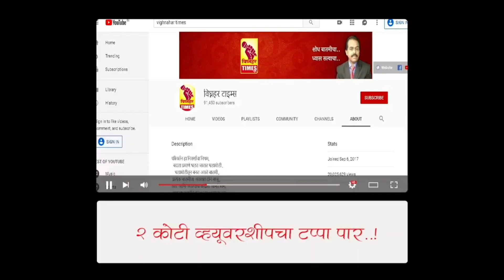जुन्नर पोलीस ठाण्याच्या आवारात पार पडली पोलीस पाटलांची बैठक । वर्कशॉपची गरज।काय केली मागणी?